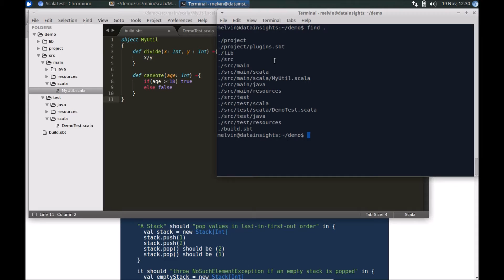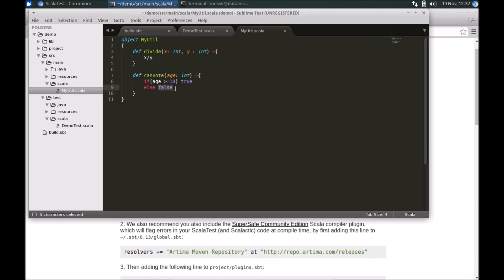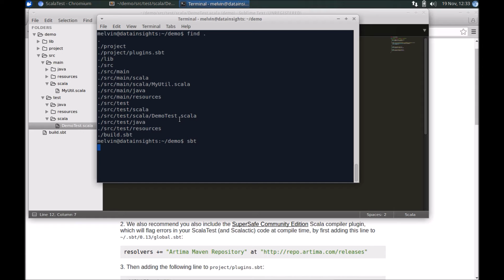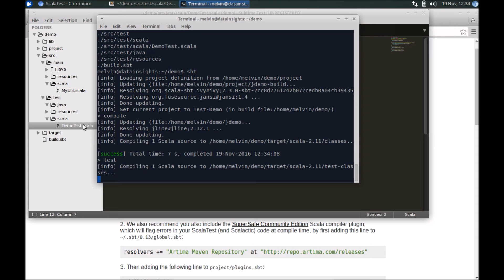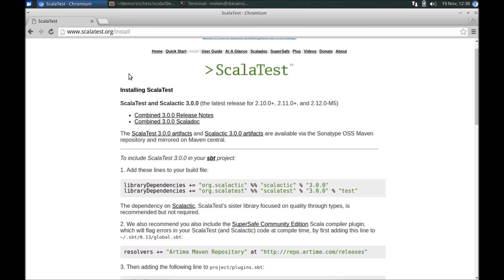Getting started with ScalaTest and SBT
Quick overview how you can use ScalaTest to write test/specifications for  your TDD/BDD requirements
The demo uses Scala and SBT to demo ScalaTest

Quick Steps:
Add ScalaTest tobuild.sbt
libraryDependencies += "org.scalatest" %% "scalatest" % "3.0.0" % "test“